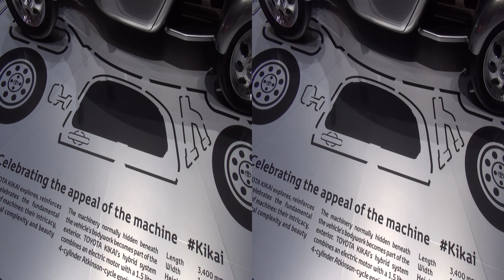Toyota Kikai (2016) Exterior and Interior in 3D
2016 Toyota Kikai car seen in 3D. The vehicle has 1.5-litre 4-cylinder, Atkinson-cycle engine.Length is 3400 mm. Width is 1800 mm. Height is 1550 mm. Wheelbase 2450 mm. Occupancy 3.